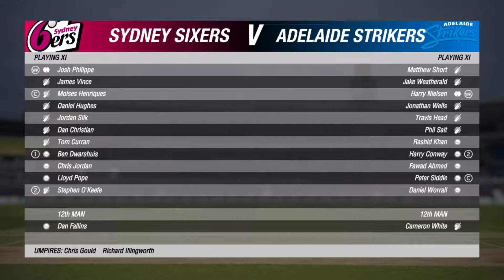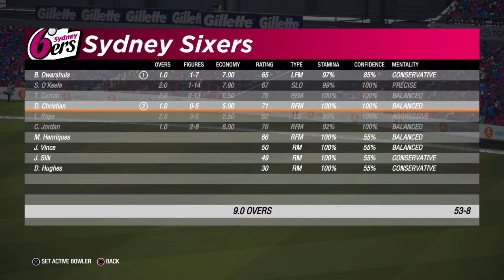Sydney Sixers vs Adelaide Strikers | BBL11 | Cricket19